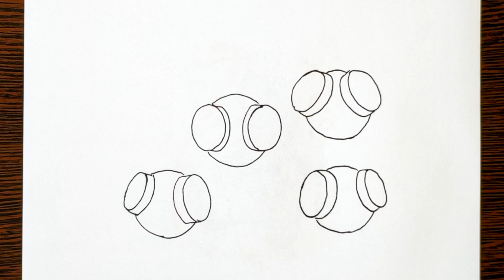How To Draw LOOKIES / Rainbow Friends Chapter 2 / Easy Step By Step Drawing Tutorial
Hey, friends!
In this video, we're going to learn how to draw Lookies (Looky / Lookie) from Roblox Rainbow Friends Chapter 2.
It's super easy and cute!

Lookies are the cutest creatures in the world of Rainbow Friends. They only appear when the driller has broken the door or during the third hour when you need to save the Technician.